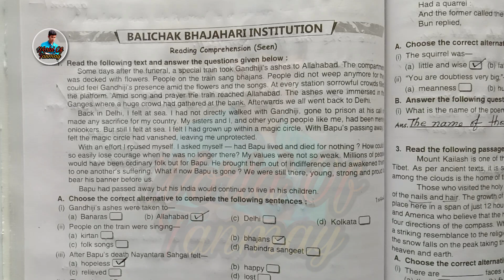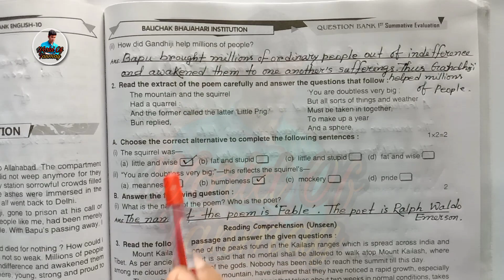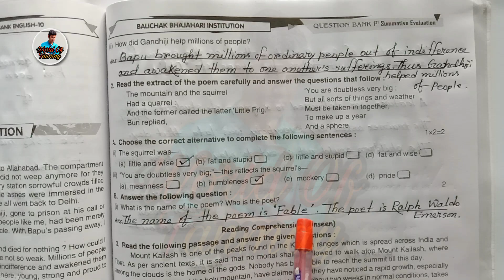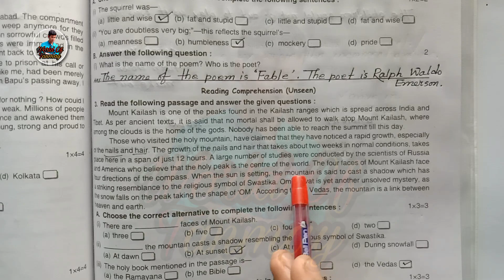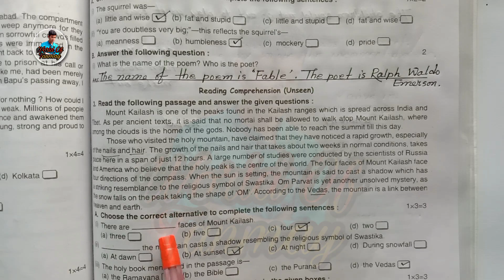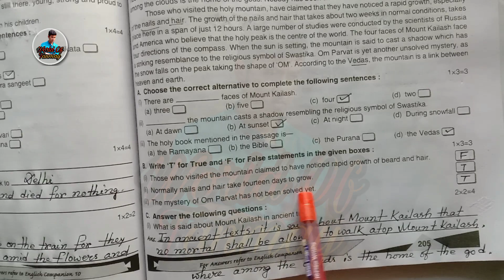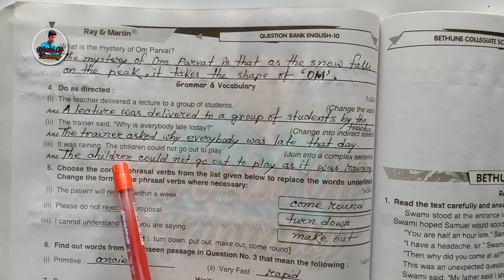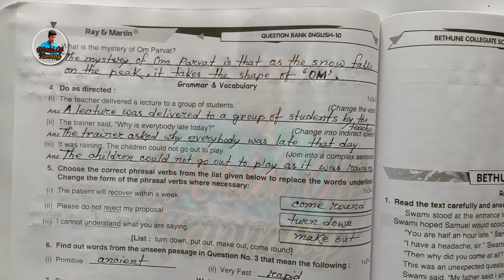School No. 3 || Class 10 Question Bank 2025 Madhyamik || All Question Solution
In this video School No. 3 from  Ray and Martin "Question Bank" of Madhyamik 2025 is solved. I hope this video will help all of you. Thank you everybody 🙏🙏🙏

Question Bank Solution First Summative Evaluation 📙📑📓📖